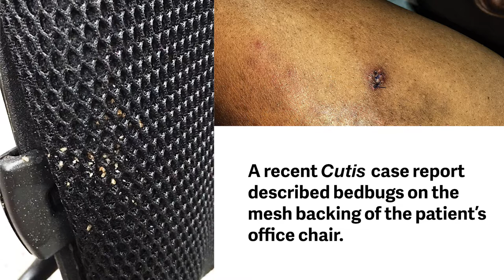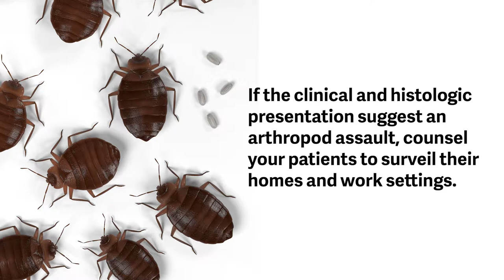Bedbugs in the Workplace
Bedbug exposures in the workplace are on the rise. Dermatologists and other health care professionals can no longer exclusively associate bedbugs with the home.